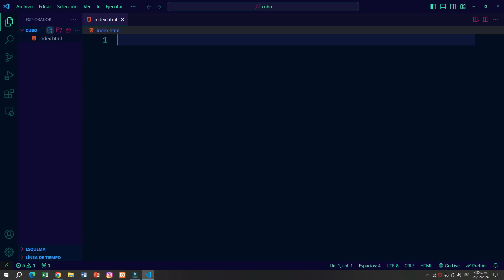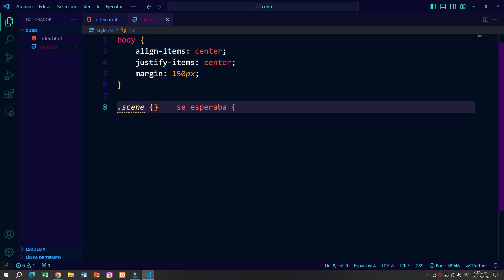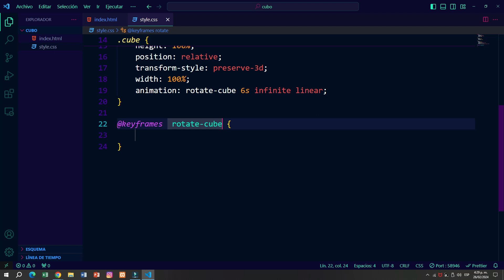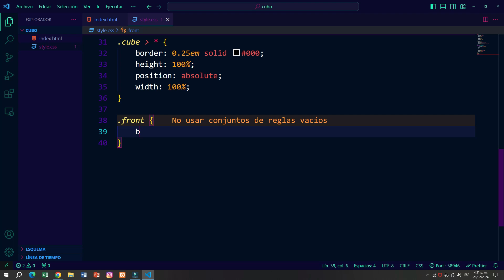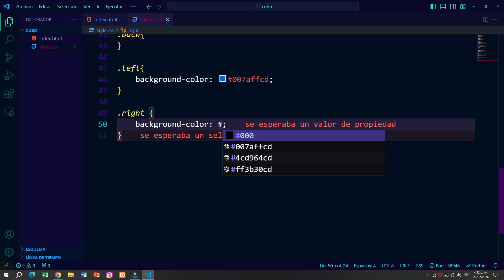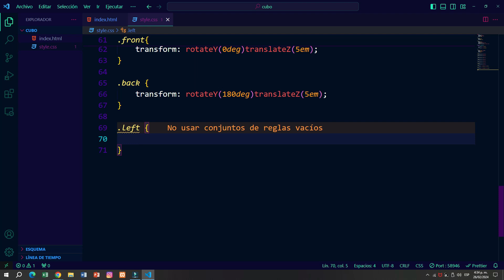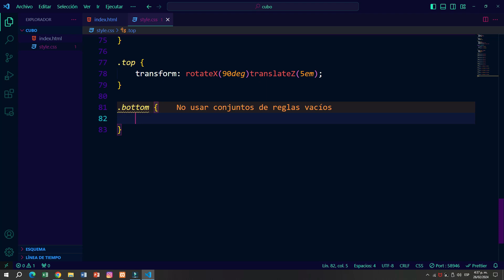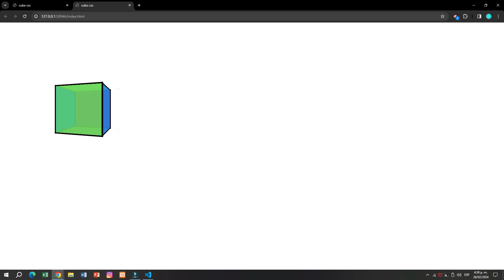CUBO 3D USANDO HTML Y CSS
En este video,   vamos  a crear  un cubo 3D  usando  html   css